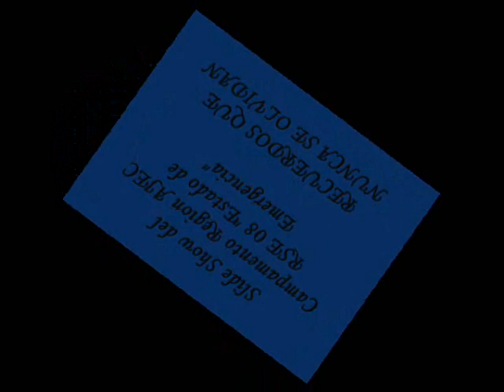AjecSudeste/TV: Slide Show of AJEC Sudeste Regional Camp 2008 "Recuerdos que nunca se olvidan"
AjecSudeste/TV: Slide Show of AJEC Sudeste Regional Camp 2008 "Recuerdos que nunca se olvidan" Los embajadores cantan su himno tempa al principio del video...